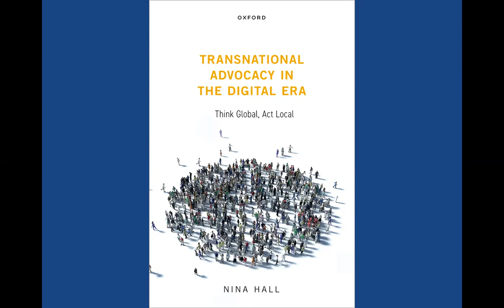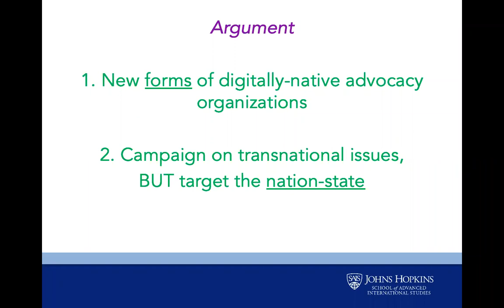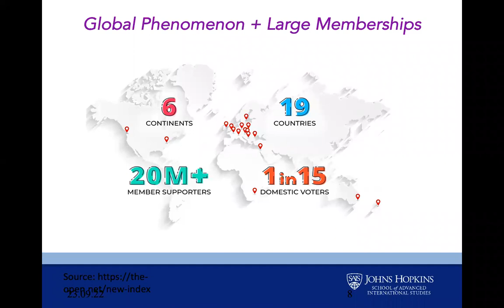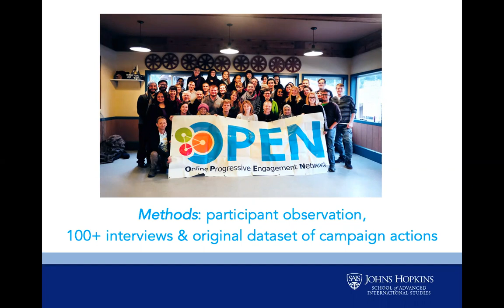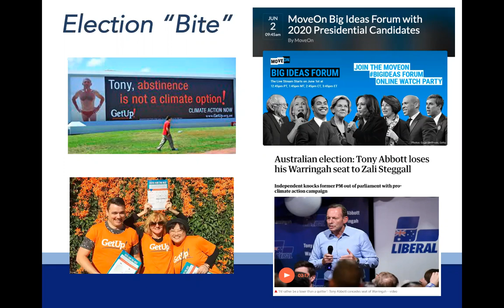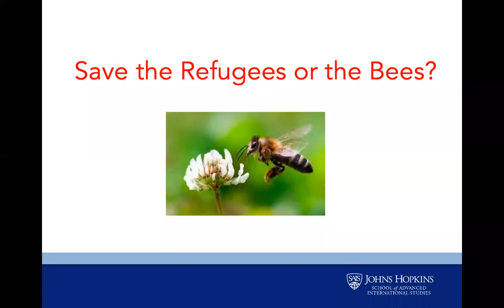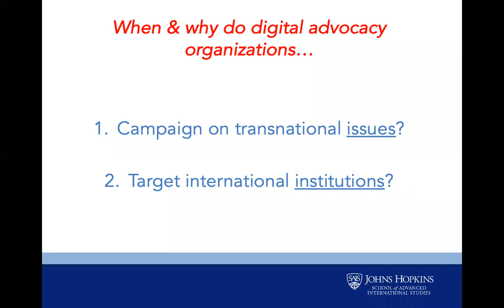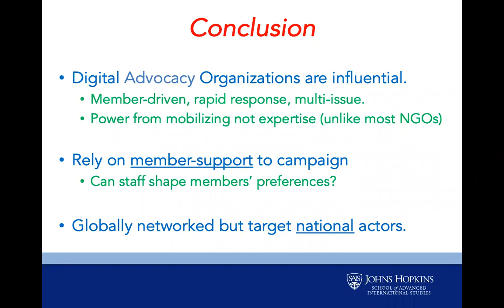TAM Friday Lecture Transnational Advocacy in the Digital Era Think Global Act Local by Nina Hall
Nina holds a DPhil (PhD) in International Relations from the University of Oxford and a master’s degree from the University of Auckland, New Zealand. She previously worked as a Lecturer at the Hertie School of Governance and is a co-founder of an independent think tank, Te Kuaka (formerly New Zealand Alternative). In 2021 she was a Senior Fellow at the Weizenbaum Institute (the German Internet Institute) in Berlin, and a Research Associate at the Centre for Strategic Studies, Victoria University of Wellington, New Zealand.